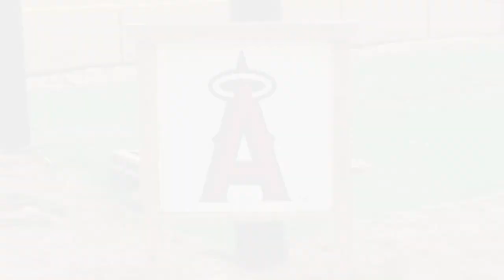FREDONIA HD 1080p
Video created by the FHS Leadership class.